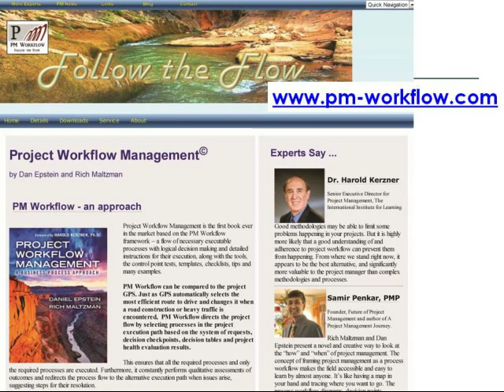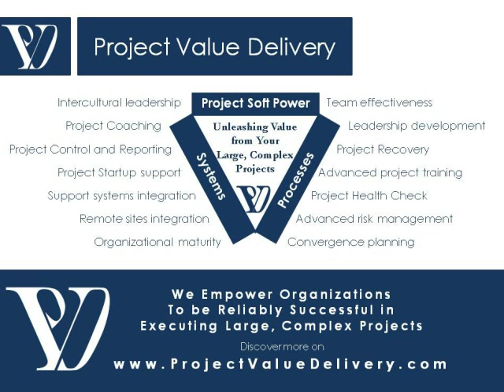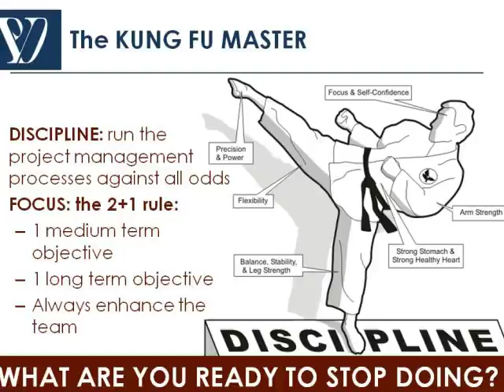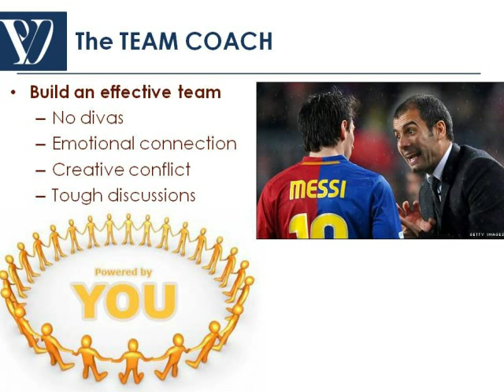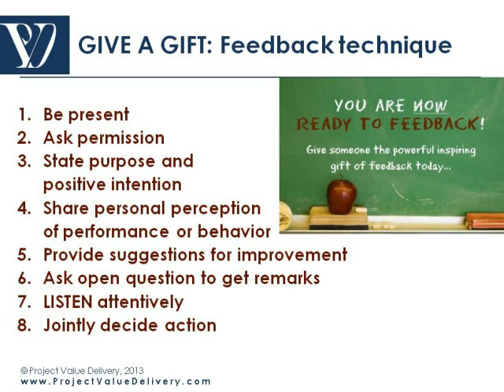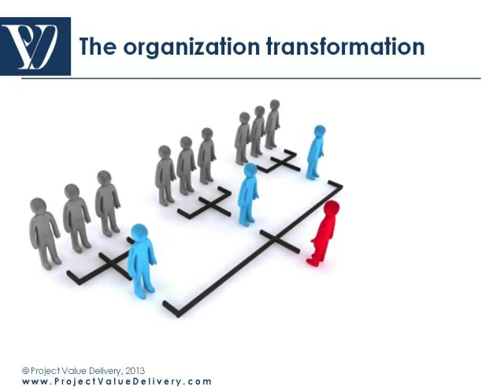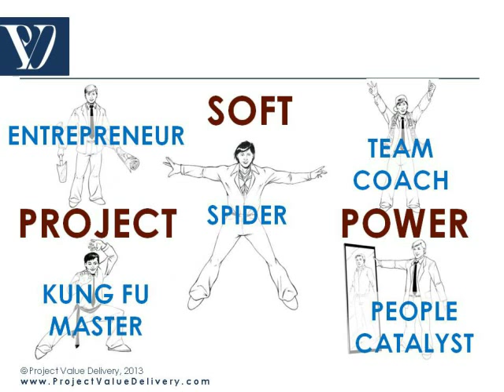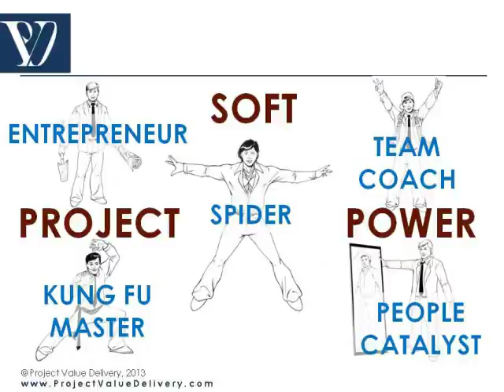Project Soft Power talk - Jeremie Averous - Singapore PMI Symposium October 2013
Project Soft Power: Become a Great Project Leader!
This speech by Jeremie Averous about Project Soft Power describes in detail one of the fundamental pillars of Project Value Delivery interventions in large and complex projects.
The speech describes in detail the five roles of Project Soft Power: the Spider, the Kung-Fu Master, the Entrepreneur, the Team Coach and the People Catalyst.

This speech has been edited to show the presentation slides as well. All content on Project Soft Power (c) Project Value Delivery, 2013.